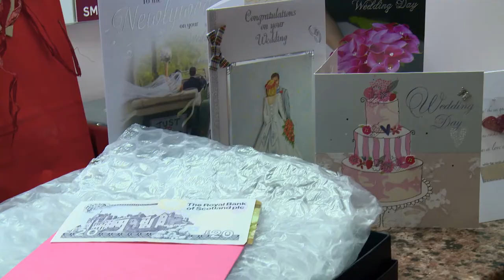Flying Around The World For The Perfect Wedding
Franco and Janette have flown all the way from Australia to marry in the UK’s famous wedding town, Gretna Green, in front of their friends and family... But Italian stallion Franco must first get to grips with his ceremonial kilt…

Based in Scotland, Gretna Green is the UK’s most famous wedding town. It hosts nearly 2000 weddings per year.